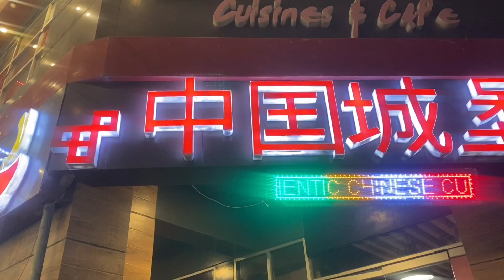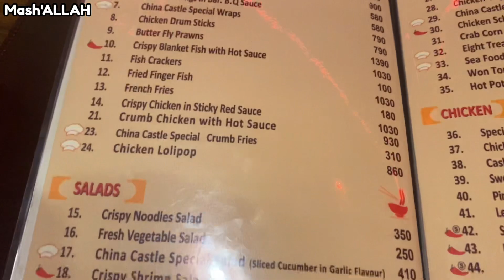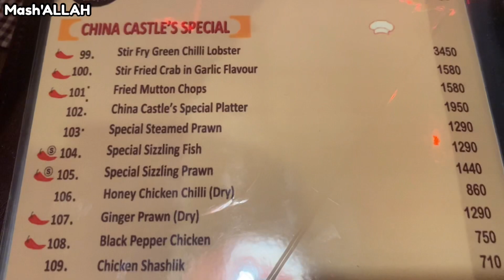China Castle Cusine & Cafe | Chinese Restaurant | Honest Review | Afsheen Jahangir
Hello Everyone! Recently, I went to China Castle with my friends and tried many dishes. I had a pleasant experience and I hope you check out this restaurant out for yourself.